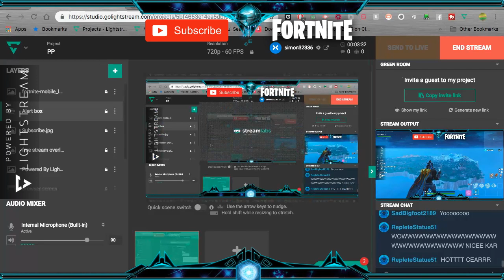Fortnite Livestream 1